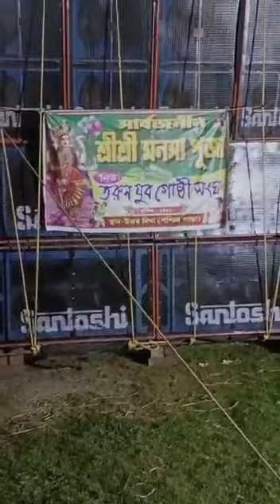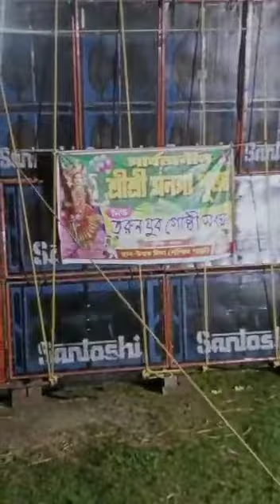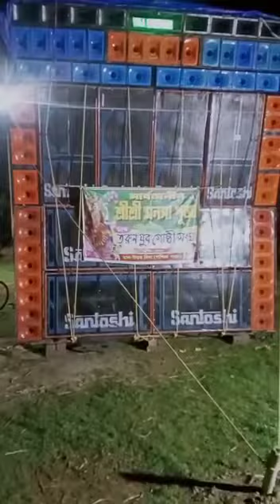Santashi Music উত্তর দীঘা তে কেমন বাজাচ্ছে দেখুন রাতে মনসা পূজা উপলক্ষে // Sb exclusive